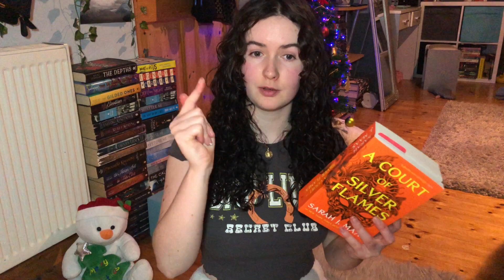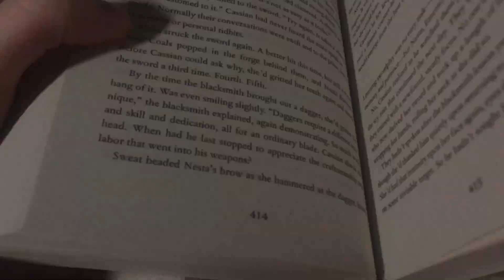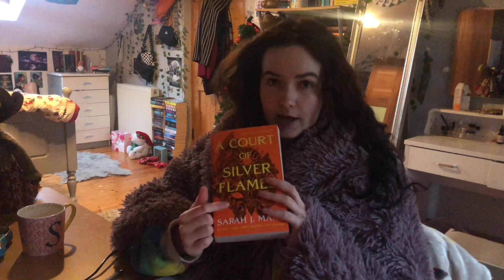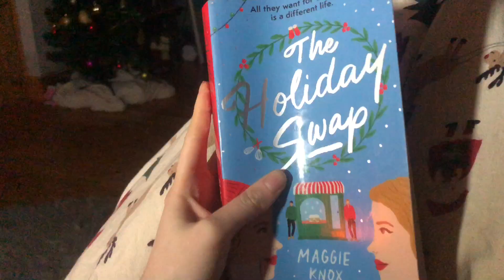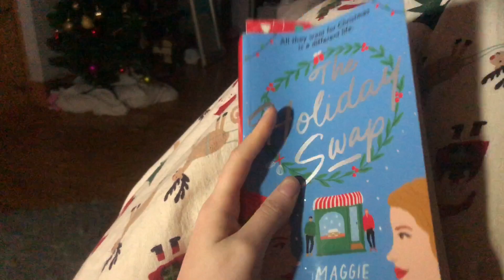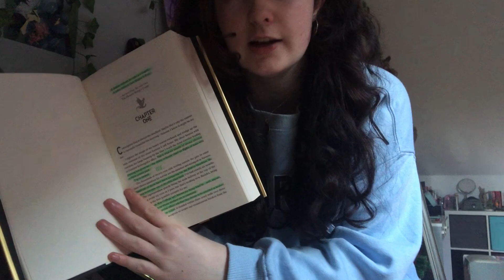Reading only happy books for a very sad, study filled week🥸| reading vlog